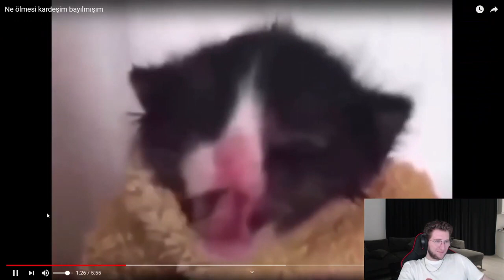Efe Uygaç - Efsaneleşmiş Videoları İzliyor